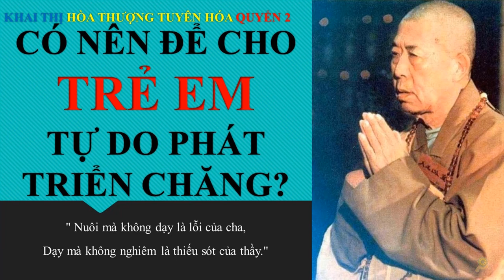Trẻ em nên để tự do phất triển chăng? | HT Tuyên Hoá